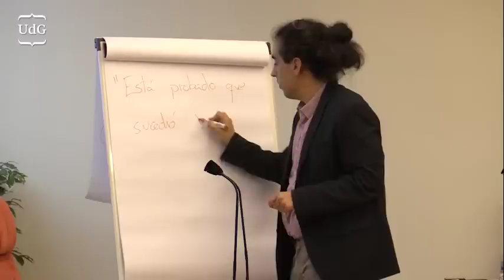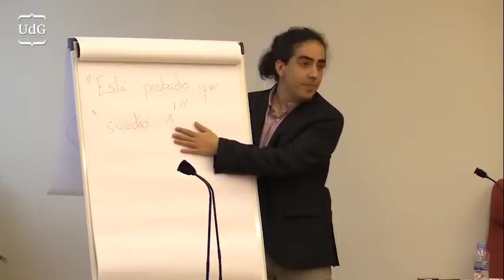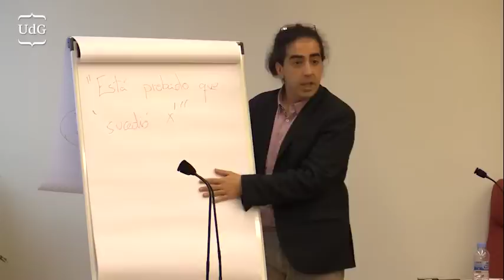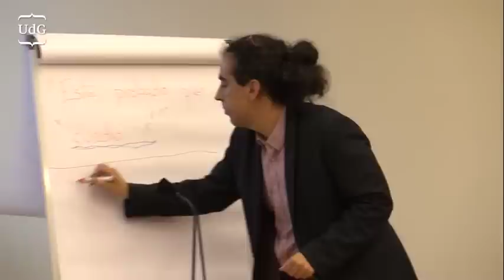Alvaro Núñez: Stare decisis, ratio decidendi y hechos en el derecho